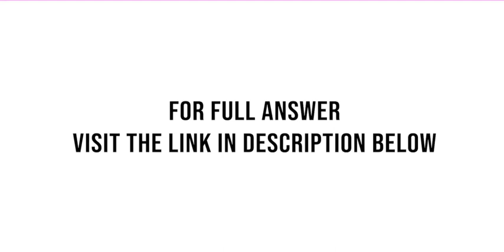Illustrate the effects on the accounts and financial statements of the following transactions in ...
Illustrate the effects on the accounts and financial statements of the following transactions in the accounts of Valley Care & Supplies Co., a local hospital supply company that uses the direct write off method of accounting for uncollectible receivables: March 18 Received $5,000 ...